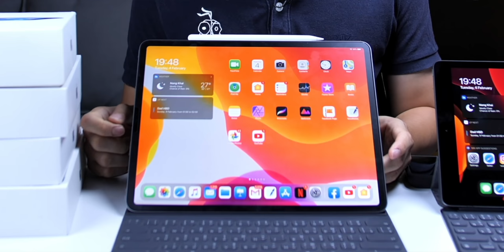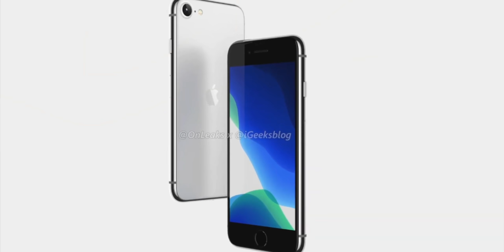ลือ! งานเปิดตัว iPhone 9 (SE 2) , iPad Pro 2020 วันที่ 31 มีนาคม 2563 นี้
ลือ! Apple จะจัดงานเปิดตัว iPhone  9 (SE 2) , iPad Pro 2020 วันที่ 31 มีนาคม 2563 นี้
- ลือ Apple จัดงาน Event วันที่ 31 มีนาคม, iPhone 9 (SE 2) เปิดตัว 3 เมษายนนี้
- สื่อเผย iPad Pro รุ่นใหม่เปิดตัวช่วงเดือนมีนาคม, สินค้าผลิตได้ไม่สูงมาก